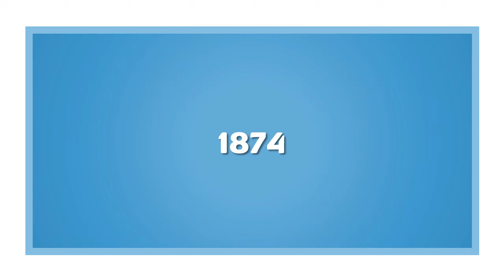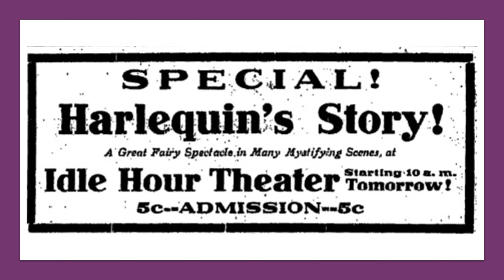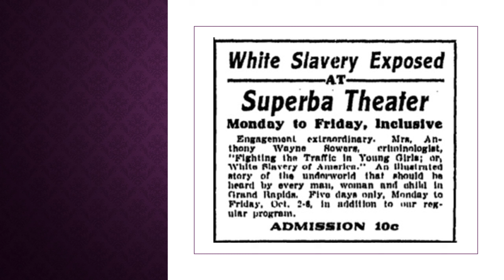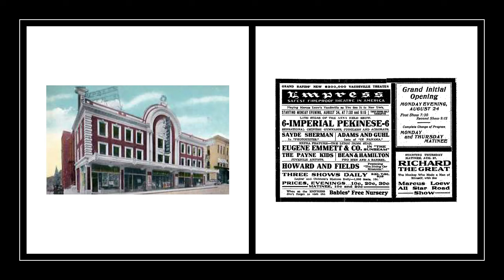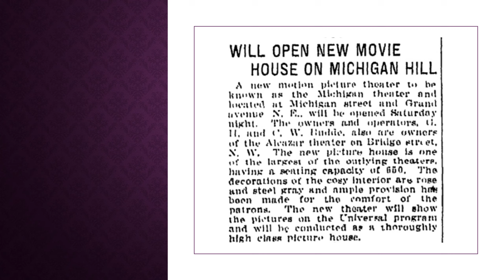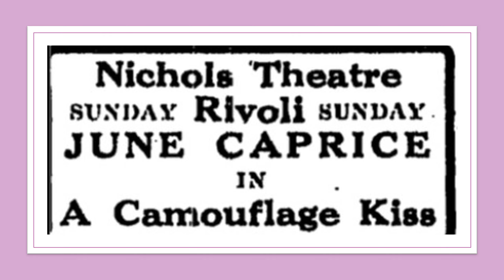Grand Rapids movie theatre history 1874-1919